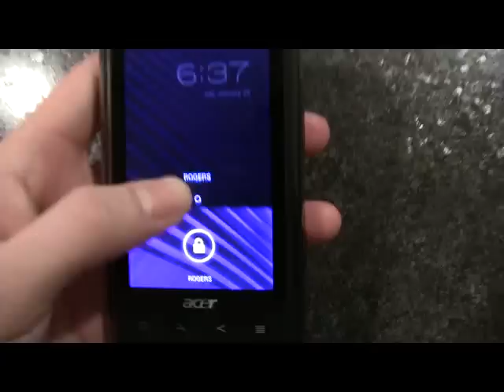ICS on Acer Liquid E (Alpha 32)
This is the Alpha 32 version of Ice Cream Sandwich on my Acer Liquid E. You can download the latest version of ICS for your Acer Liquid E

Thanks to Dario & thepasto !